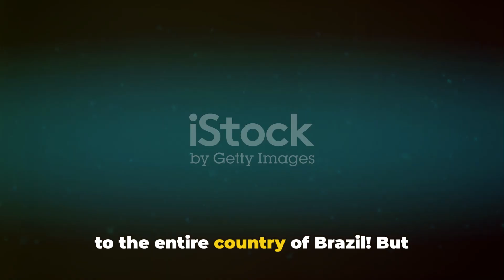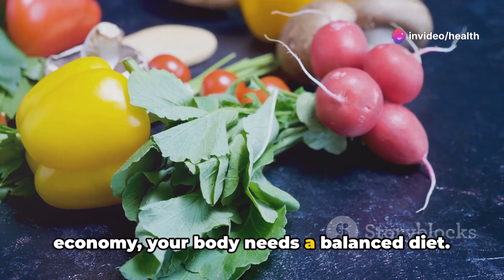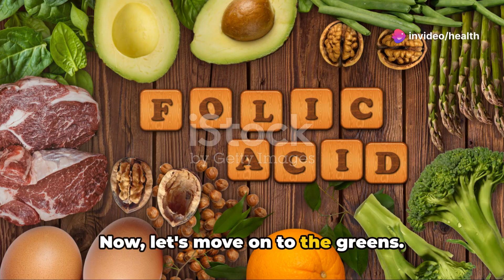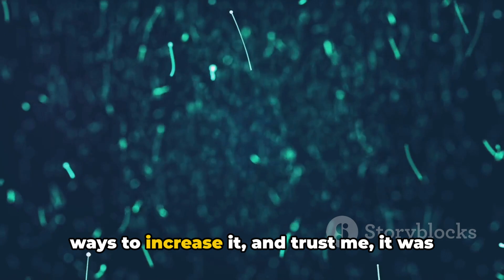Sperm Count 101: Boosting Your Swimmers, Naturally!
Ever wondered what a normal sperm count is? Join us in this hilarious and high-energy exploration as we break down the facts in a way that's both entertaining and informative! Learn all about sperm count norms and discover simple dietary changes that can naturally boost your numbers. From tasty superfoods to must-know nutrition tips, we've got you covered with expert insights and plenty of laughs along the way. Don't miss out on this fun and vital health info!

OUTLINE:

00:00:00 The Surprising World of Sperm
00:00:49 What is a Normal Sperm Count?
00:02:24 How to Increase Sperm Count Naturally
00:04:35 Food That Helps to Increase Sperm
00:06:27 Wrapping Up and Call to Action